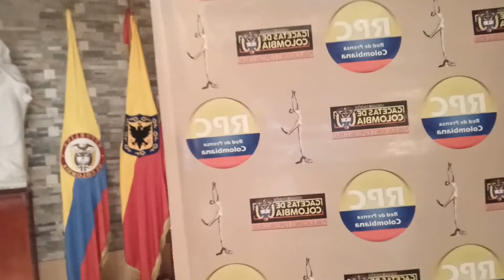La bailarina de Liliana Méndez, el Galardón Gacetas De Colombia. en La Universidad La Gran Colombia